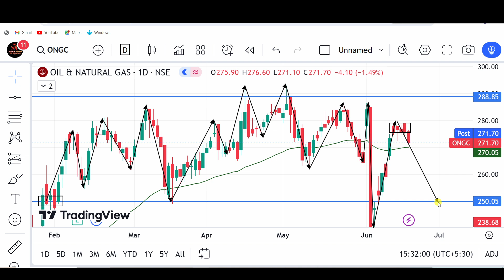ONGC SHARE PRICE TODAY TARGET | ONGC STOCK VIEW ANALYSIS | ONGC SHARE LATEST NEWS | BEST PSU STOCKS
stock market,
stocks,
stock market news,
money,
cnbc,
financial news,
business news,
breaking news,
finance news,
cable news,
investing,
news station,
us news,
world news,

stocks,
day trading,
trading,
stock market,
share market,
swing trading,
intraday trading,
niraj joshi,
intraday trading for beginners,
miss trader,

stock market,
stock market news,
share market,
stocks,

‎ProCapital.MohdFaiz